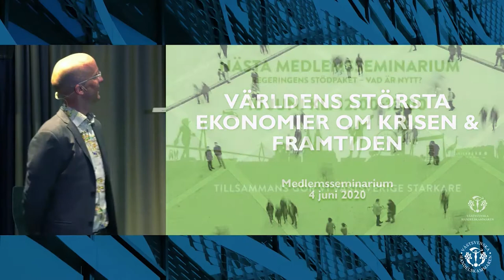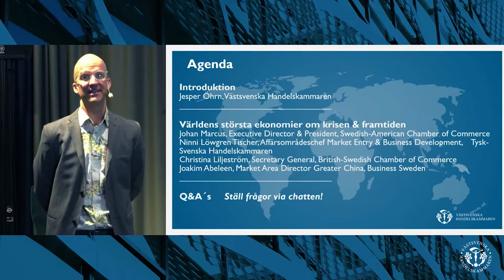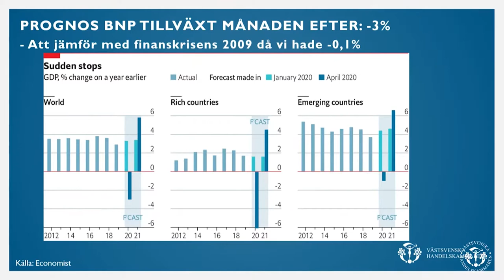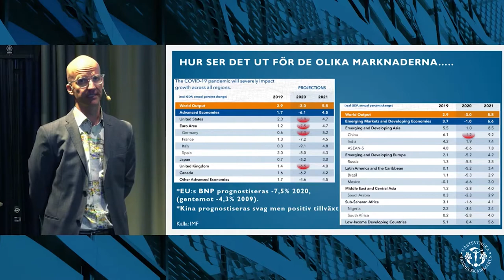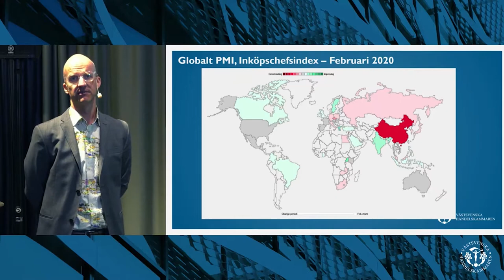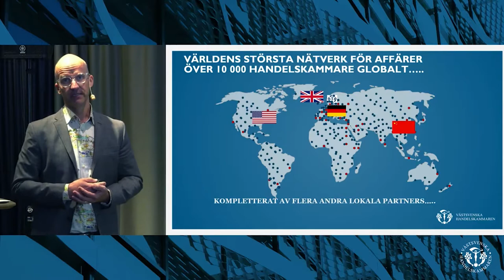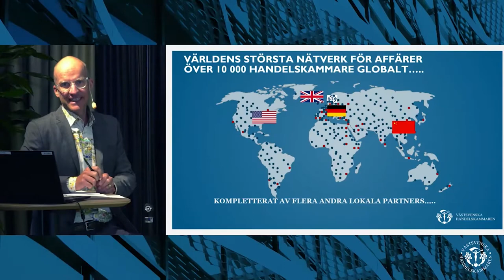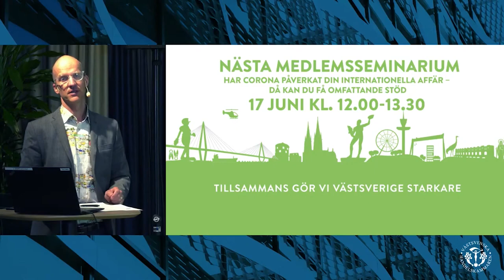Världens största ekonomier om krisen och framtiden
Tillsammans med representanter från den amerikanska, kinesiska, tyska och brittiska marknaden ger vi en övergripande bild av världsläget.

PÅ SCEN
Johan Marcus, Executive Director & President, Swedish American Chamber of Commerce

Ninni Löwgren, Affärsområdeschef Market Entry & Business Development, Tyska-Svenska handelskammaren

Christina Liljeström, Secretary General, British-Swedish Chamber of Commerce

Joakim Abeleen, Market Area Director Greater China, Business Sweden

Moderator: Jesper Öhrn, chef internationell affärsutveckling, Västsvenska Handelskammaren

Vill du komma i kontakt med oss?